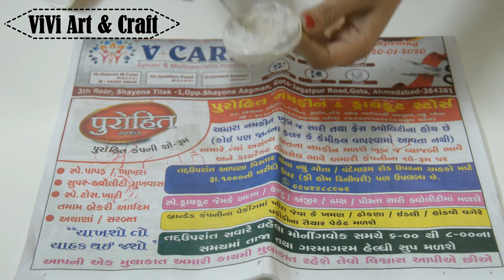DIY Paper Flower | Wall Decoration Ideas | Flower Wall Hanging